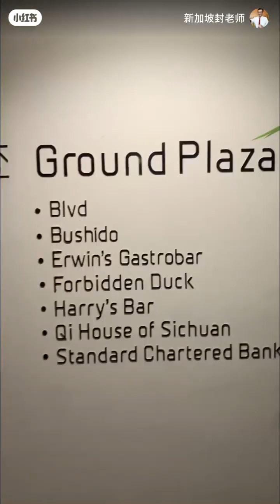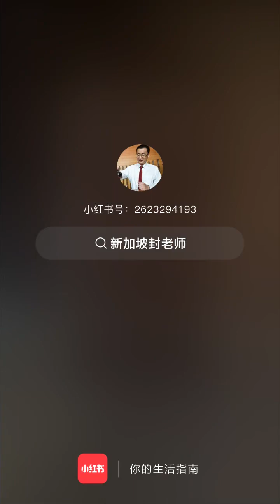爱酒之徒 004 level 33 酒吧